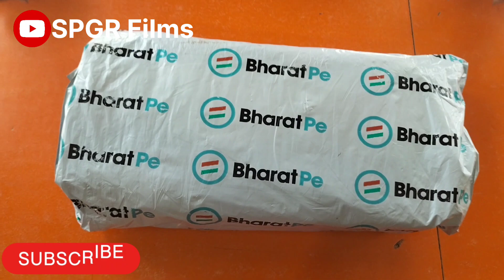Bharatpe Free Sound box / Speaker | Unboxing & Full Installation . Bharat Pe QR / BharatPe Speaker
Bharatpe_12%_club